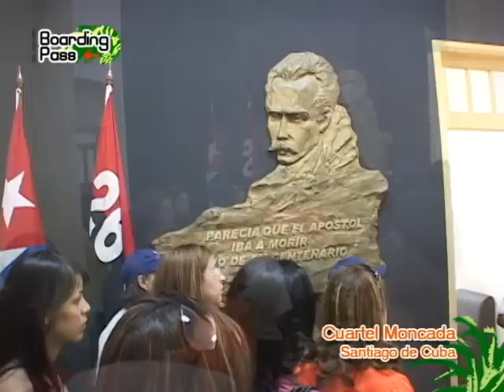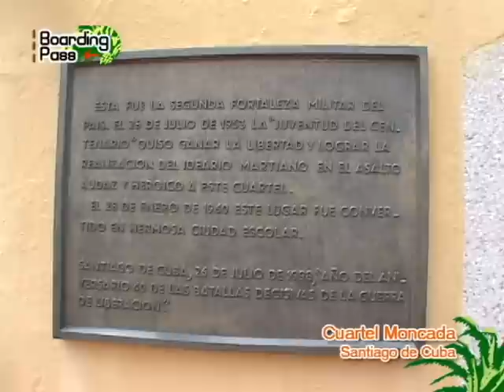LUGARES HISTORICOS EN CUBA, IDAMI FERNANDEZ REPORTA PARA BOARDING PASS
LUGASANTIAGO DE CUBA REPORTAJE EN EL PROGRAMA BOARDING PASS.
TRANSMITIDO POR WIND TV Y TELEUNIVERSO CANAL 29 LOS DOMINGOS 11:00 AM.